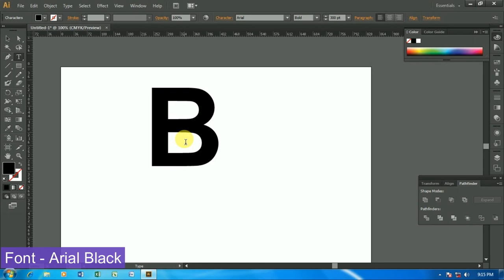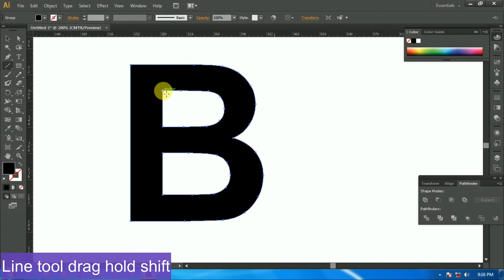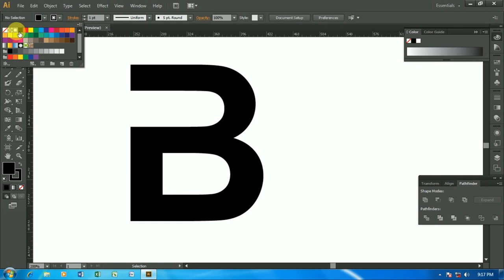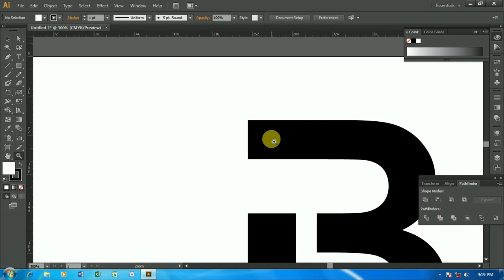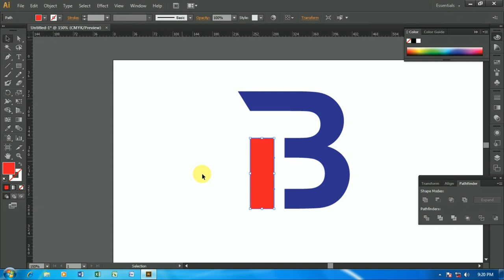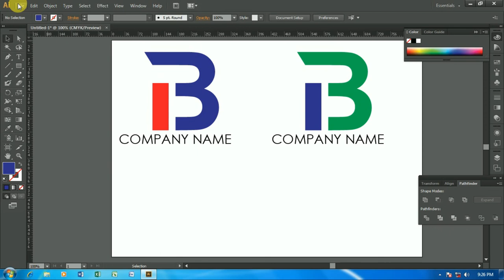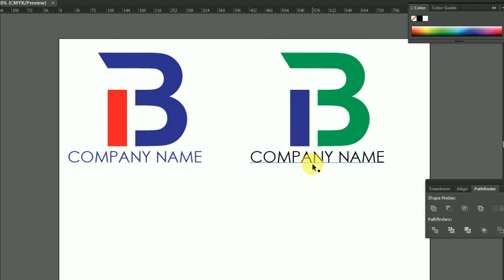How to make B letter logo in Adobe Illustrator